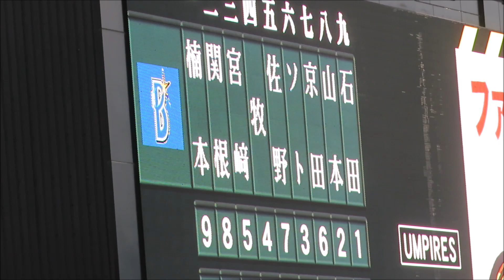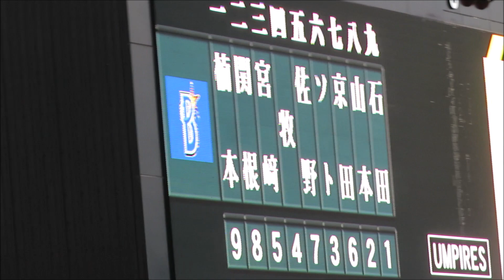2023年7月13日 阪神VS横浜DeNA 試合前応援歌1-9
阪神タイガース対横浜DeNAベイスターズ14回戦＠阪神甲子園球場
見事な無失点投球で3勝目&勝利打点の活躍、石田投手⚾